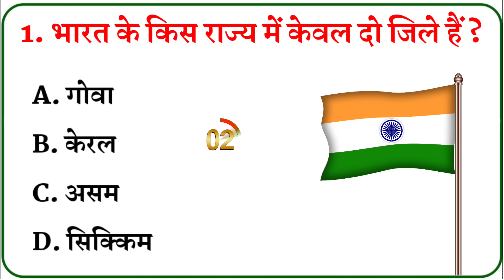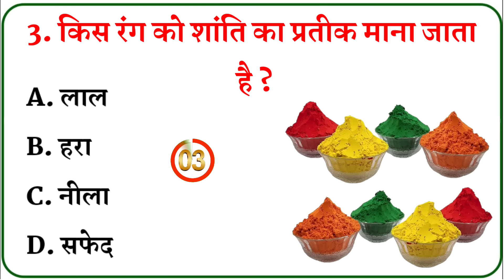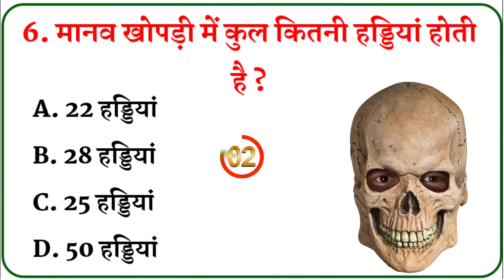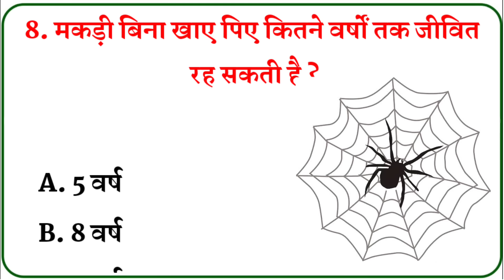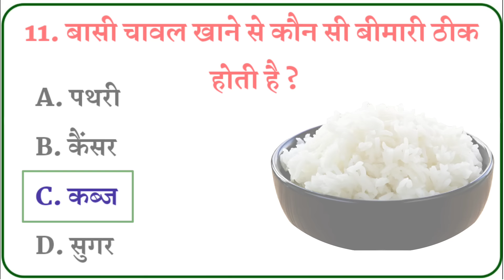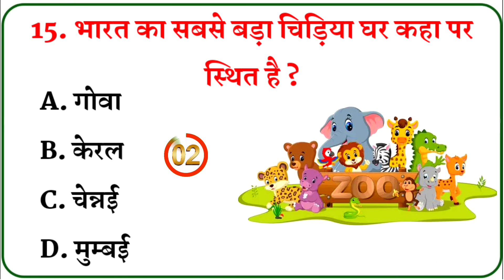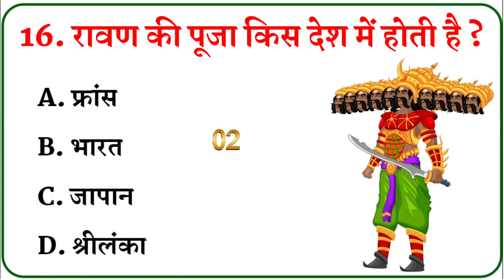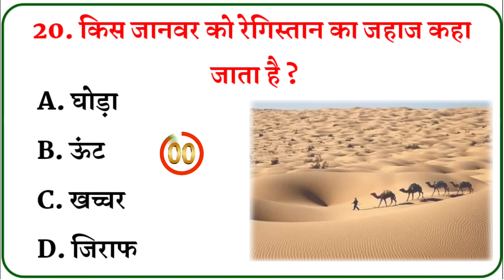Gk Questions || Gk In Hindi || General Knowledge || Gk Quiz || Gk ke sawal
top 20 gk questions and answers || gk question || gk in hindi || mysterious story

your queries 👇👇
🔻. gk
🔻. general knowledge
🔻. important gk questions and answer
🔻. quiz test
🔻. br gk study
🔻. important gk
🔻. quiz test
🔻. competitive quiz
🔻. quiz questions
🔻. general knowledge questions
🔻. gk quiz
🔻. india gk
🔻. hindi gk
🔻. samanya gyan
🔻. gk questions
🔻. lucent gk
🔻. lucent gk
🔻. lucent geography
🔻. gk
🔻. gk questions and answers
🔻. gk question
🔻. general knowledge
🔻. br gk study
🔻. gk questions
🔻. g k
🔻. question
🔻. general knowledge questions and answers
🔻. samanya gyan
🔻. gk ke sawal
🔻. knowledge
🔻. question answer
🔻. general knowledge questions
🔻. gk knowledge
🔻. जनरल नॉलेज
🔻. जीके
🔻. gk quiz
🔻. g.k
🔻. gk
🔻. gk question